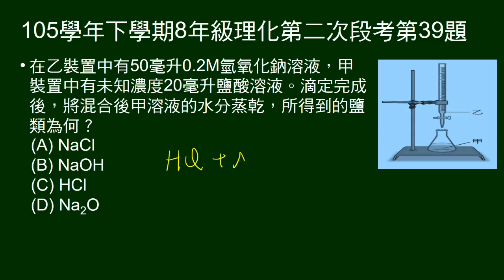105學年下8年級理化二段第39題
36～40題組。50毫升氫氧化鈉，滴定未知濃度鹽酸。
問滴定後得鹽類。